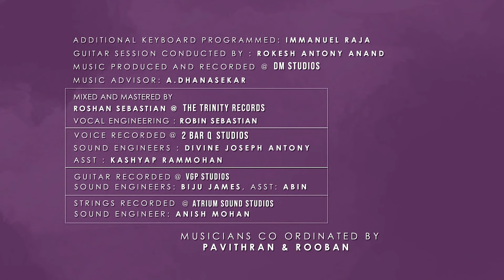Unaraa Unarvey Lyric Video - Singer Pradeep Kumar | bigboss7Akshaya | Vinayak | Barath | Jagadeesh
Three Visual communication students whom trying to make a short film for inter college competition, while they searching the heroine in the college itself, the protagonist (Murali) falls in love with the girl. Rest Will tell you later :)... Shoot in Progress.

Directed by Jagadeesh Ravichandran
Produced by Vasanthakumar Ramukutty
Production Label: Vasy Music Entertainment

Music director : Barath Dhanasekar
Lyrics : Vignesh Ramakrishna
Singer : Pradeep Kumar

Cast
Vinayak Vaithiyanathan
Akshaya Udayakumar
KPY Bala
Sreeni

Cinematographer : Arun Vijayakumar
Editor : Vicky
Co-Director : Karthick Sudhakar
Asst-director : Sasi & Mathivanan
DI : The Whacko Studio
Colorist : Vasanth s Karthi
lyric Video : Basith Syed

This is the official page for all the releases of VASY MUSIC.

Song Lyrics : -

உணரா  உணர்வே
உன்னால் வருதே
பிரியா உறவே
நீயா உயிரே

அணு பல்லவி
மழை தானே என் காதல்
குடை தானே உன் கண்கள்
துளியாக நனைந்தாலும்
அது போதுமே

புரியாத ஏக்கங்கள்
கிடைக்காத தூக்கங்கள்
கனவாக கிடைத்தாலும்
அது போதுமே

ஏன் நீ
என்ன சும்மா பேசி மயக்குற
ஏன் நீ
என்ன கட்டி போட்டு வைக்குற
ஏன் நீ
என் ஹார்மோன் எங்கும் ஓடுற

சரணம்

மேகம் நீதானோ
வானம் நான்தானோ
ஒன்னா நின்னாலும்
தூரம் மாறதோ

வானம் பாத்து
தூர வேணும்
ஆச அழகாழியே ஓ

கோலம் நீதானோ
வாசல் நான் தானோ
நீயும் இல்லாட்டி
காலி நான் தானோ

புள்ளி வெச்சா
கிள்ளி ஆவேன்
பேசு நெடுவாலியே

காற்றில் ஆடும்
ஒரு முடி போதாதா
காதல் பேசும்
இருதயம் வாழாத
ஏறும் கோரும்
நெஞ்சம் மாறுமே

தூண்டில் வீசும்
இரு விழி போதாதா
பாத்து பாத்து
வருஷமும் போகாத
மூச்சு காத்தும்
வாசம் வீசுமே

நீயே பெண்ணே
எங்கும் முன்னே
போதும் பெண்ணே
கூசும் கண்ணே